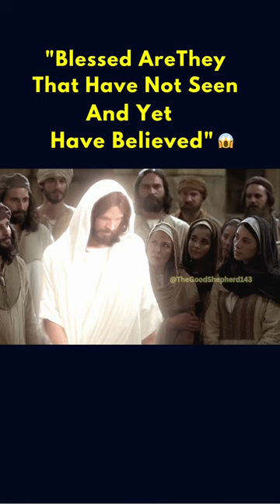Blessed Are They That Have Not Seen And Yet Have Believed 😱🥹♥️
John 20:24-29 (New International Version)

24 Now Thomas (also known as Didymus), one of the Twelve, was not with the disciples when Jesus came. 25 So the other disciples told him, "We have seen the Lord!"

But he said to them, "Unless I see the nail marks in his hands and put my finger where the nails were, and put my hand into his side, I will not believe."

26 A week later, his disciples were in the house again, and Thomas was with them. Though the doors were locked, Jesus came and stood among them and said, "Peace be with you!" 27 Then he said to Thomas, "Put your finger here; see my hands. Reach out your hand and put it into my side. Stop doubting and believe."

28 Thomas said to him, "My Lord and my God!"

29 Then Jesus told him, "Because you have seen me, you have believed; blessed are those who have not seen and yet have believed."